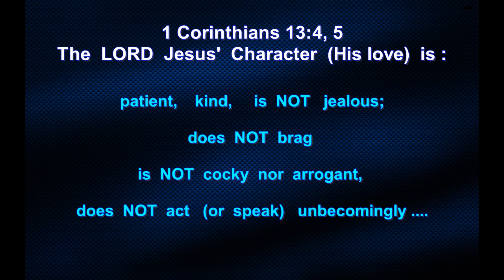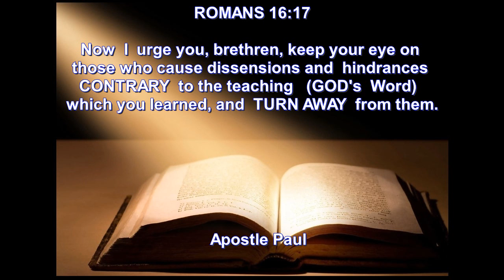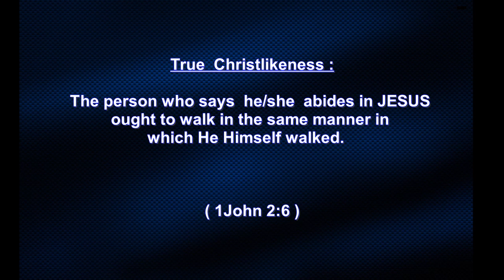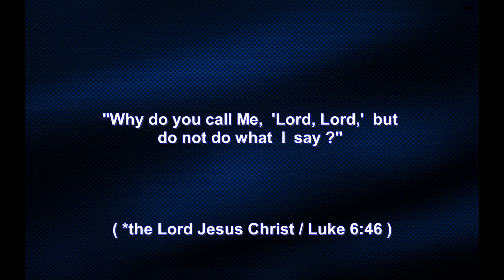FAKE CHRISTIANITY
[April 12, 2017] :: Unpopular truths except for those who thirst ~

*VIDEO narrations by -- HeIsNear.com founder Rob Conrad :
[Author 6 books, 4 on Bible Prophecies; former Church Pastor
& 6 year Assoc Chaplain @ Los Angeles prison Ministry] ::

- TRUMP Eyes Mideast Agreement "within 6 months" / ISRAEL to TRUMP. "Help us Build our 3rd Temple" / [*News/NOV 2016] :

- "Abomination of Desolation" -- Rehearsals in Synagogues [News/photos]
- ANTICHRIST Photo ID'd -- in Jewish Temple, seated [News/photos]
- Sir Isaac Newton ID'd ANTICHRIST
- 100% PROOF of Christ's Nearness_______

"When you see all these things, KNOW He is near, even right at the door." :: [Jesus/Matt 24:33]

"Be on guard. lest that day (of the Lord) come upon you suddenly like a trap..." :: [Jesus/Luke 21:34]